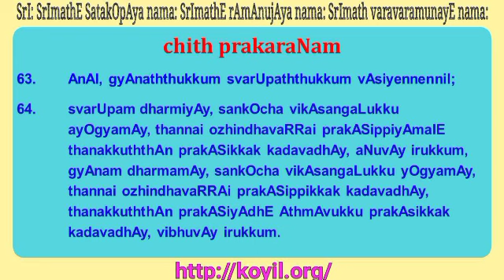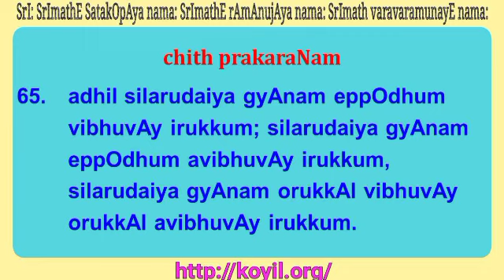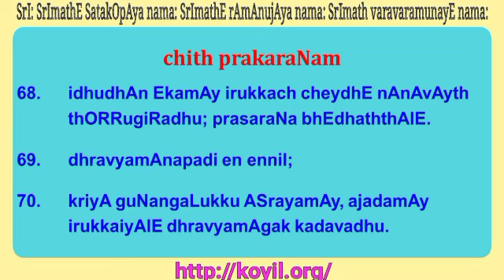thathvathrayam sUthrams 61 - 70 - santhai - step 3 of 3